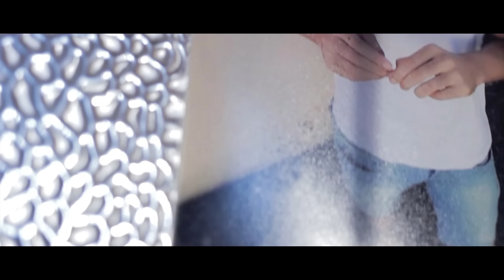Rochy RD - A veces No Tengo Money ✋🚫💵 | Video Oficial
Available Music/Música Disponible:

Amazon Music: http://
Google Play: http://

Music video by Rochy RD interpretando ''A Veces No Tengo Money'' (Video Oficial). (C) 2018 Music produced by Humaga Produce, video producido por LK Films.